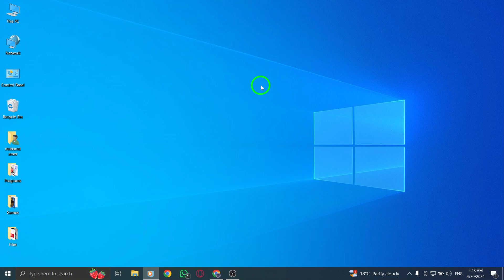How To Mention Everyone In Facebook Post On Facebook On PC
In this tutorial, learn how to mention everyone in a Facebook post on your PC. Follow these steps:

1. Open Facebook.com
2. Find the group you want to tag everyone in.
3. To tag everyone in a group post, start typing @everyone in the post.
4. Select @everyone from the drop-down suggestions.

Enhance your Facebook group communication with this simple tagging method! Watch now to discover how to mention everyone in your Facebook posts effortlessly.